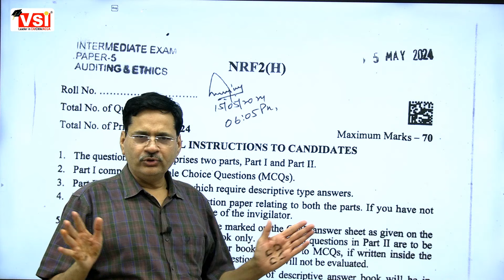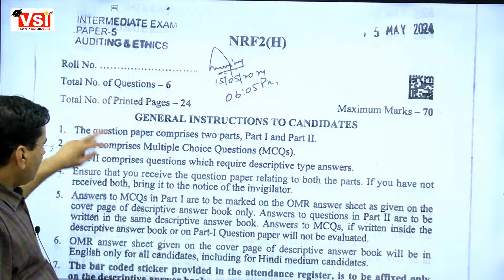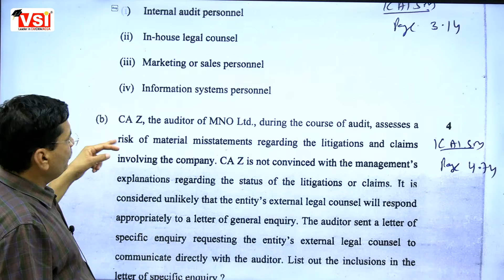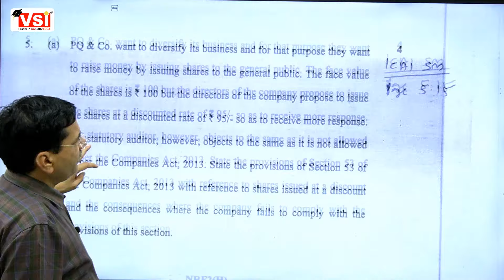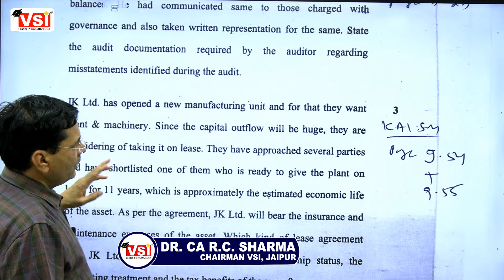Source of ICAI CA Intermediate Audit & Ethics Paper | Proof by Dr CA RC Sharma Sir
Ever wondered where the questions for the ICAI CA Intermediate Audit & Ethics Paper come from? 📚🔍 Join Dr. CA R C Sharma Sir as he uncovers the sources of these questions and provides solid proof to back up his findings.

What You’ll Learn:
Source Insights: Discover the origins of the ICAI CA Intermediate Audit & Ethics Paper questions.
Evidence-Based: Dr. Sharma presents detailed proof to support his analysis.
Study Strategies: Learn how to adjust your study methods based on this information.
Focused Preparation: Utilize this knowledge to enhance your exam performance and achieve success.

Understanding the source of exam questions can give you a significant advantage:

Targeted Study: Focus your efforts on the most relevant materials.
Boost Confidence: Prepare with the knowledge that you are studying the right content.
Improve Scores: Optimize your study strategy for better exam results.

Unveil the secrets behind the Audit & Ethics Paper questions and transform your study approach! 📘✨